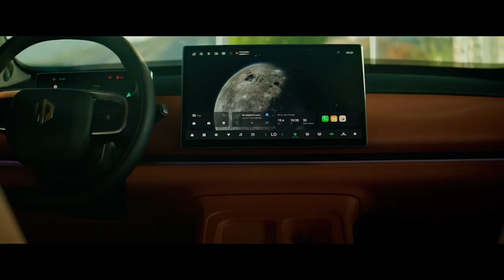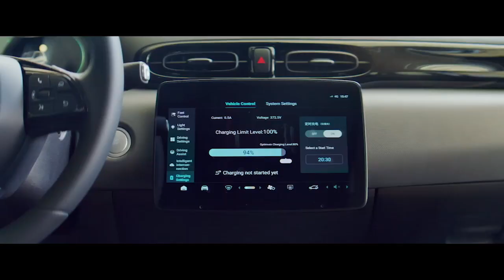Leapmotor T03 & C10 : le grand bond ... vers Stellantis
Bienvenue sur notre chaîne ! Aujourd'hui, on vous présente la Leapmotor T03, cette petite citadine électrique chinoise qui promet de révolutionner le marché européen. 🔥

Dans cette vidéo, découvrez tout ce qu'il faut savoir sur la T03 :
➡️ Une autonomie impressionnante de 265 km
➡️ Un intérieur minimaliste, mais ultra-moderne
➡️ Une connectivité simplifiée avec votre smartphone
➡️ Des options de sécurité de pointe
➡️ Et un prix qui pourrait bien vous surprendre ! 💥

Avec son design original, ses performances silencieuses et ses technologies embarquées, la T03 est bien plus qu'une simple voiture électrique. C'est une invitation à repenser la mobilité urbaine ! 🌍

Nous passons également en revue ses équipements pratiques, son autonomie, ainsi que l'appli Leapmotor qui permet de tout gérer à distance, du verrouillage des portes à la climatisation. Bref, une citadine électrique qui en a sous le capot (même si c'est figuré, bien sûr 😉).

📢 Dites-nous en commentaire : que pensez-vous de cette Leapmotor T03 ? Est-ce la voiture qui va faire le grand bond en Europe ?